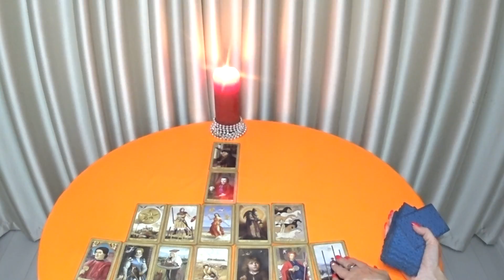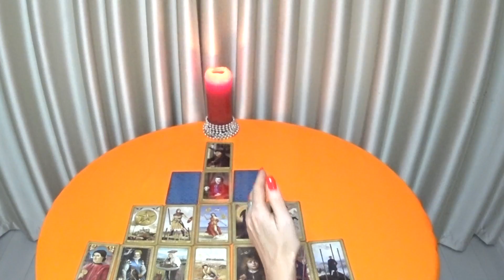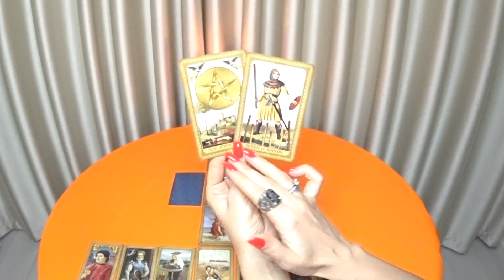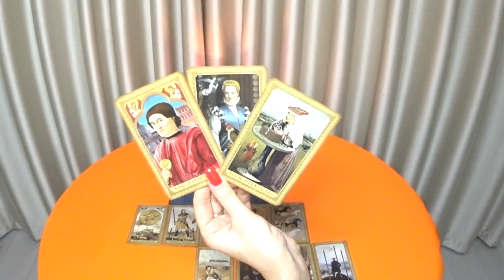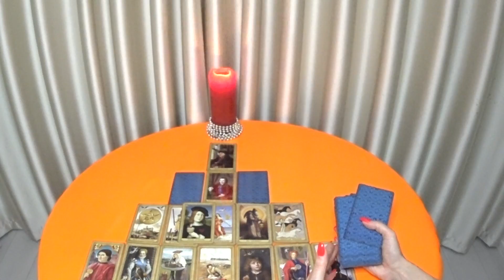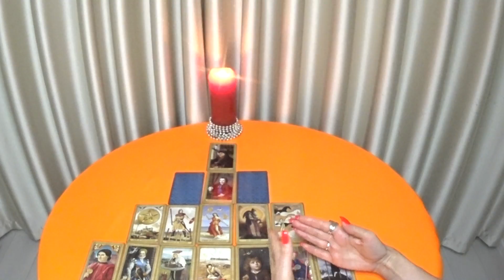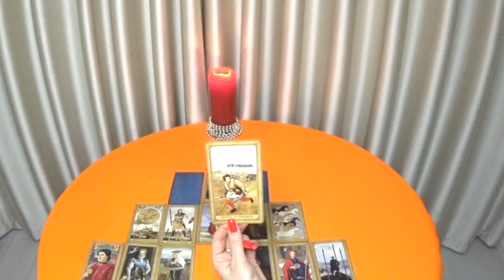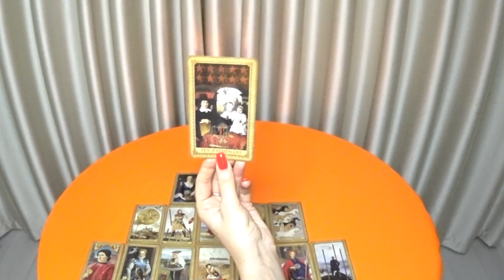ГОРОСКОП РЫБЫ С 07 ПО 13 ФЕВРАЛЯ НА НЕДЕЛЮ. 2022 ГОД